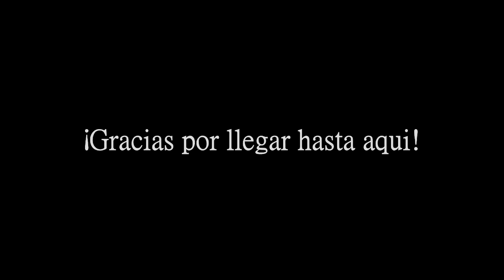DESMONTANDO CERRADURA PORTON TRASERO SEAT ALTEA AL COMPLETO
Desmontamos al completo, cerradura del porton trasero de un Seat Altea.

Si quieres apoyar al canal compralo desde aqui;

Enlace a cerradura 100% funcional y barata respecto a la OEM.